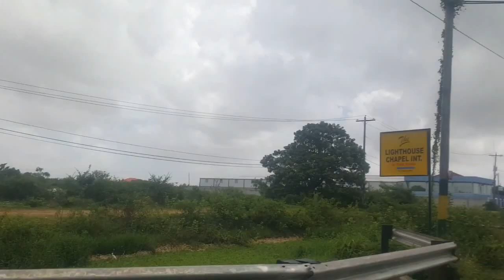Come Ride With Me to Work in Georgetown Guyana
Ride with me on a minibus through the streets of Georgetown from Revolution Square to the back entrance at UG in Sophia. Music is from  two African musical groups, not Guyanese. Guyana is Located in South America, between Brazil, Venezuela, Suriname and the Atlantic Ocean